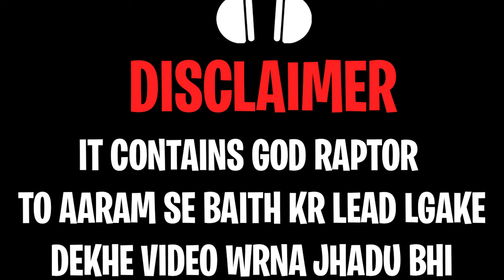Chicken With Randoms || God Raptor YT || BGMI COMING Soon